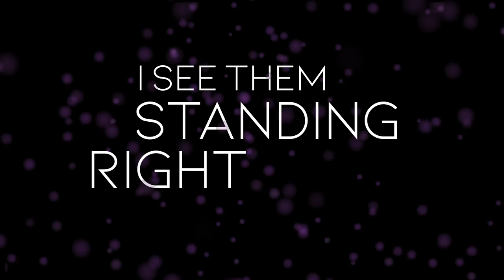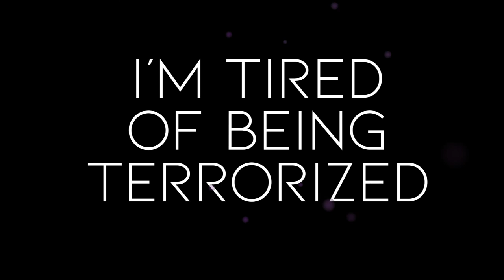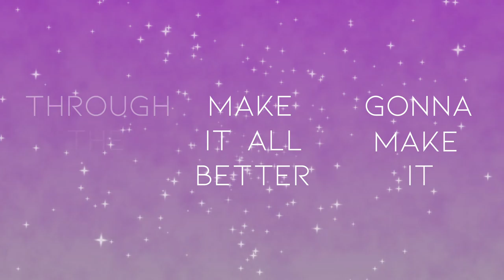Official Lyric Video- "Chasing Nightmares" - Jackie June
New original song from Indie Pop artist, Jackie June.

Now available to stream and download on Spotify, Apple Music, iTunes, Google Play, Amazon Music, Tidal, Napster, etc.

Song by: Jackie June and Jes Hudak
Recording/Production: Jamie McClanahan of Audio Faktory
Video by: Ryan Hanratty of Frosted Green Productions
Graphic Contribution: Marisa Sottos of Ultra Violet Media